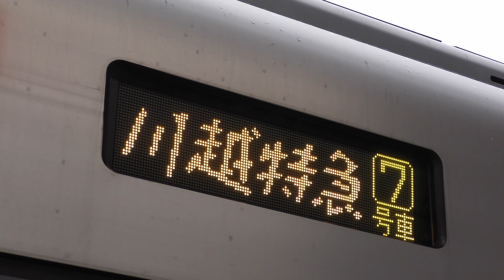東武東上線50090系川越特急森林公園駅発車/Tobu tojo line 50090 Series at Shinrin-koen Station/2019.09.03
車両: 東武鉄道50090系51096F
場所: 東武東上線森林公園
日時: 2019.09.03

Train: Tobu Railway 50090 Series
Location: Tobu tojo line Shinrin-koen Station (Saitama, Japan)
Date: September 03, 2019